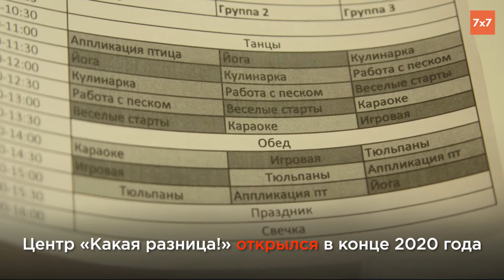«Какая разница!» | Центр инклюзивных проектов и социальной интеграции для детей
Эта публикация подготовлена при финансовой поддержке Европейского Союза. Содержание этой публикации является предметом ответственности интернет-журнала «7x7» и не отражает точку зрения Европейского Союза.